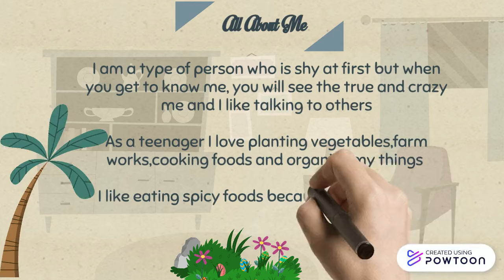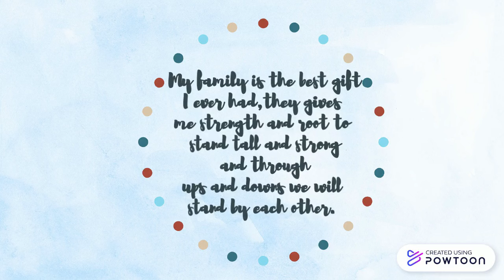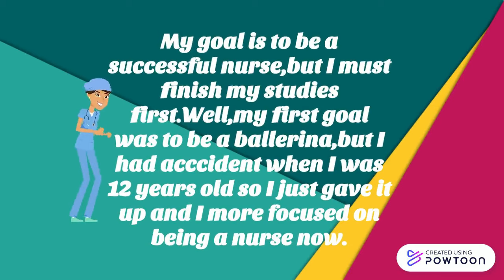My Autobiography Video Presentation